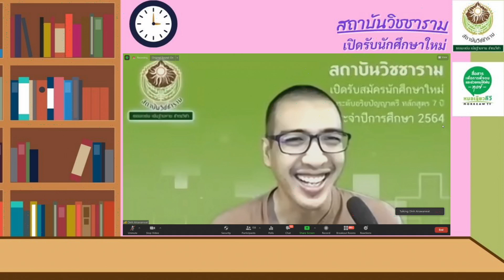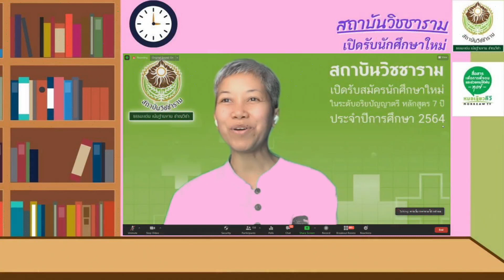31 เพ็ญศรี มงคลชาติไทย